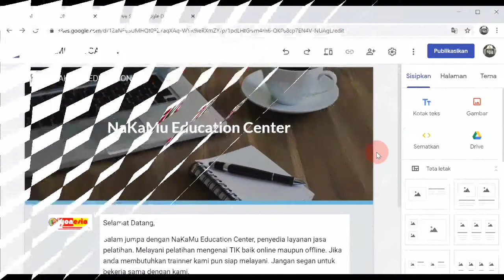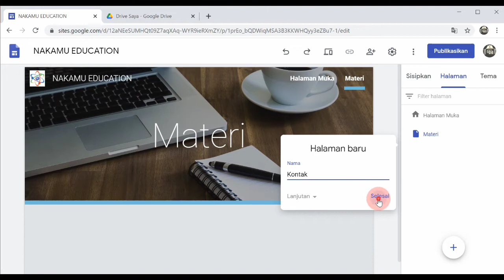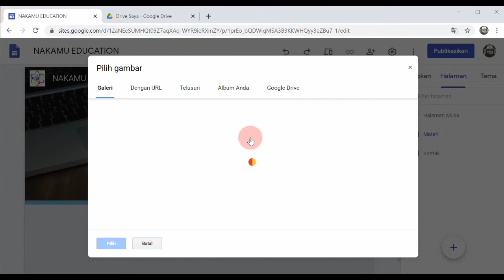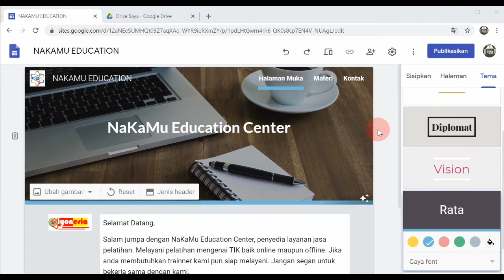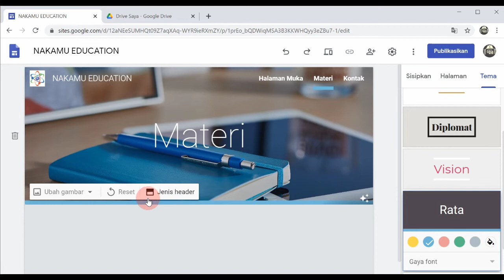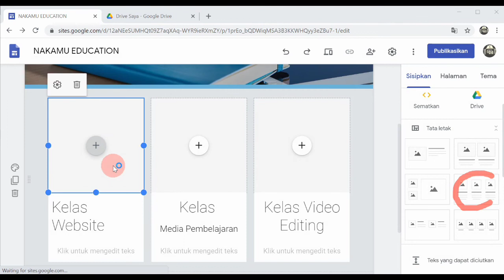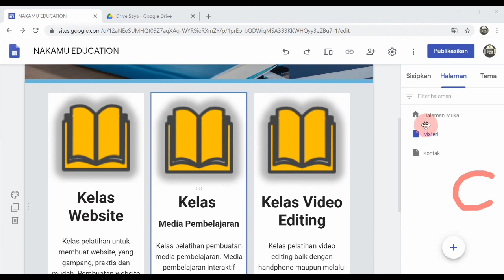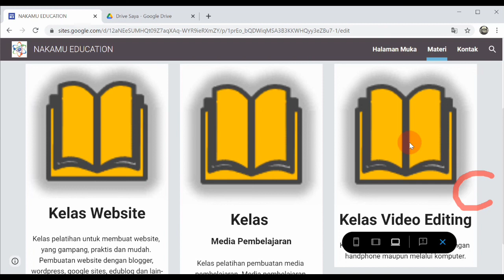Menambahkan halaman dan tab menu | Panduan Lengkap Membuat Website dengan Google Sites_#3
Dalam video ini dibahas:
-Penambahan halaman
-Mengganti background gambar header
-menambahkan teks dan gambar dengan template

daftar isi playlist membuat website dengan google site sebagai berikut